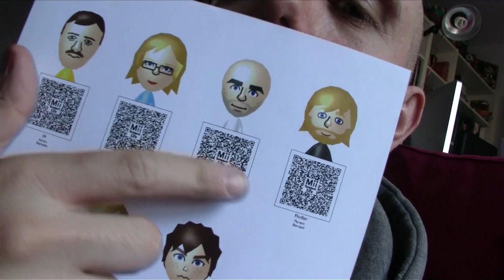DAVY - Mario Kart 8